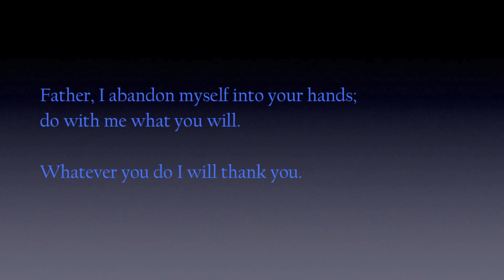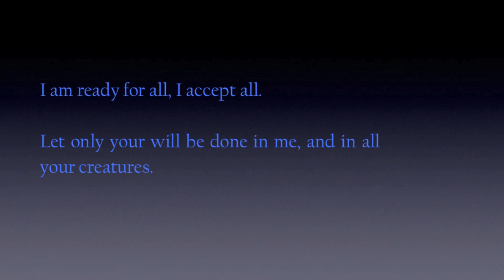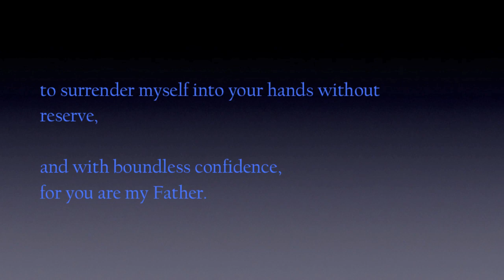Prayer of Abandonment • Charles de Foucauld • Boston Cathedral Singers • Richard J. Clark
Prayer of Abandonment (Into Your Hands, I Commend My Soul)

text: Charles de Foucauld (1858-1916)

Father, I abandon myself into your hands;

do with me what you will.

Whatever you do I will thank you.

I am ready for all, I accept all.
Let only your will be done in me, and in all your creatures.

I wish no more than this, O Lord.

Father, I offer if to you with all the love of my heart,

for I love you Lord,
and so need to give myself,
to surrender myself into your hands without reserve,
and with boundless confidence,
for you are my Father.
Into your hands I commend my soul.

Boston Cathedral Singers
Barbara Hill, soprano
Jaime Korkos, mezzo-soprano
Michael González, tenor
Taras Leschishin, bass
Richard J. Clark, Director